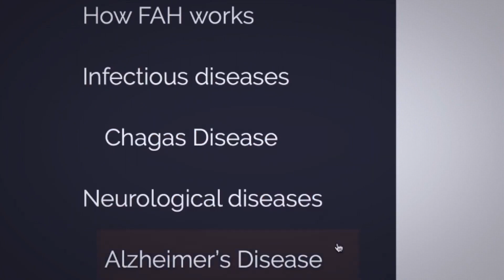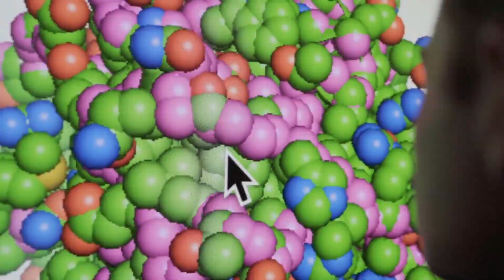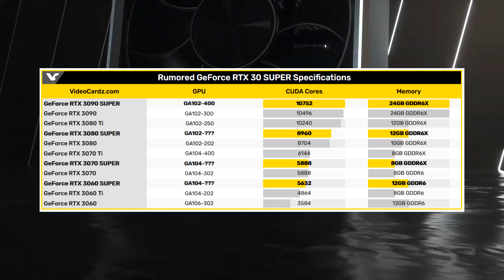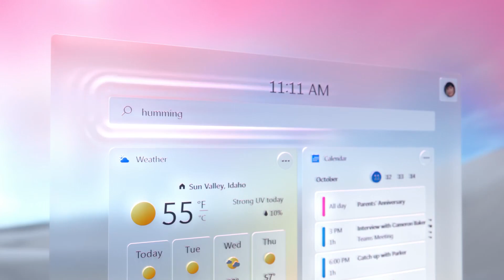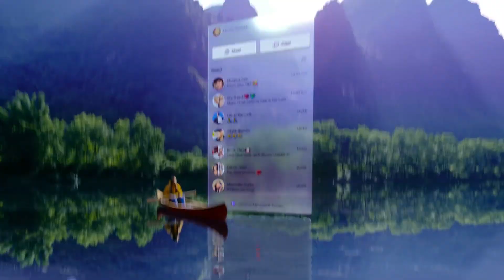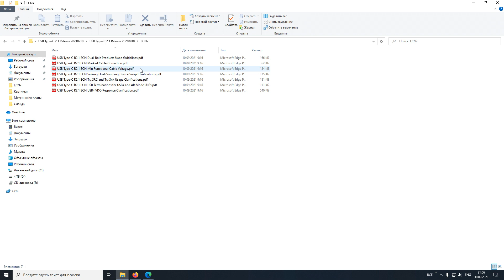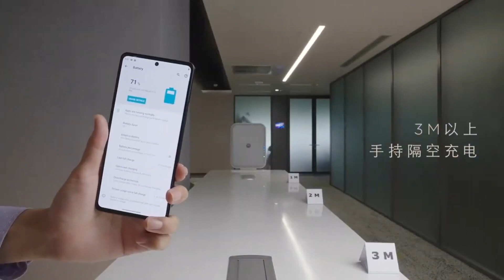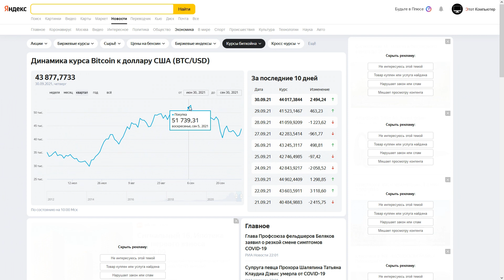Китайская ARM, m.2 на PCI-e v5, процессоры дешевеют, видеокарты дорожают | InfoCAST #048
Новости мира IT прошедшего месяца.
0:00 Вступление
0:19 Китайский кусок ARM откололся как айсберг от ледника
2:45 Nvidia 3000 Super
4:07 Nvidia DLAA
4:37 Трассировка лучей на картах AMD под Linux
5:02 Живые видео с Steam Deck
5:24 Windows 11 уже близко
6:11 RX 6600 дешевле, чем другие, уже в текущем месяце
6:48 Ryzen 5000 дешевеют
7:00 12 Поколение Intel, стали известны примерные сроки
8:00 Очень быстрые SSD на PCI-e 5.0
8:25 48 Вольт через USB
8:57 Беспроводная зарядка в радиусе 3 метра от источника
9:51 Странные и не очень коллаборации ASUS
10:01 Новости криптовалют